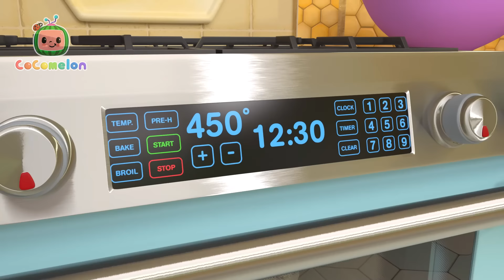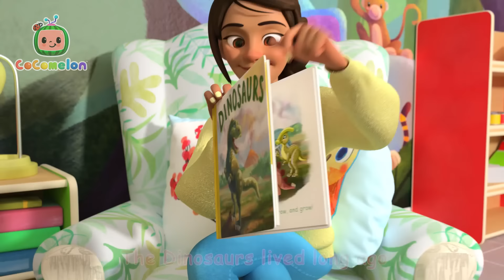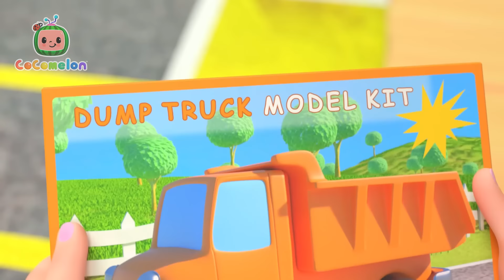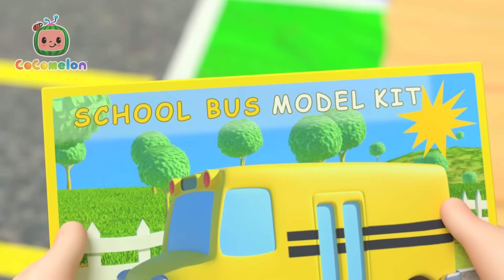JJ's Pizzeria! Pizza Made with Love 🍕 | CoComelon Nursery Rhymes & Kids Songs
Synopsis: Yummy Yummy Pizza! What's JJ's favorite pizza toppings? Join CoComelon to learn, laugh and sing along to this fun musical adventure!

Timestamps:

00:00 Pizza Song
03:03 Pretend Shop
06:04 Heroes to the Rescue
08:45 Pasta Song
11:46 Train Song (Train Park)
14:18 Fire Truck Wash Song
17:02 Nina's Doctor Check Up Song
19:48 Peanut Butter Jelly Jam
22:21 Skidamarink 2
25:04 Soccer Song
27:53 Construction Vehicles Song
31:37 Basketball Song
34:31 Frere Jacques
36:58  Twinkle Twinkle Little Star (Christmas)
39:42 Musical Instruments Song
42:59 Airplane Song
45:42 Dinosaur Song
48:42 Wheels on the Bus V3
51:35 This is the Way (Bedtime Edition)
53:32 Mom and Daughter Song
56:32 The Car Color Song
1:00:48 Fire Engine Song
1:03:34 Loose Tooth Song
1:06:19 Christmas Color Song
1:08:57 ABC Song with Balloons
1:12:07 My Sister Song
1:15:06 Accidents Happen
1:18:08 Teaching Directions
1:21:31 You Can Ride a Bike
1:24:47 Baby Shark Submarine
1:27:03 Funny Face Song
1:29:54 This is the Way Doggie Care
1:32:36 Yes Yes Fruits
1:35:48 Teddy Bear Teddy Bear
1:38:34 Ol' MacDonald (Baby Animal Version)
1:41:20 JJ's Birthday on the Farm
1:43:59 Back to School
1:46:59 The Bubble Bath Song
1:49:45 The Soccer (Football) Song
1:52:37 Let's Build a Pillow Fort
1:55:15 Ms. Polly Had a Dolly
1:57:59 The Ant and the Grasshopper
2:00:35 If You're Happy and You Know It

Lyrics:
Let’s all have some pizza
You want to “eat za pizza?”
Then let’s all make some pizza
Si! Mama Mia!

Start to knead the dough
Then we toss toss toss
Yummy yummy pizza
For our fam~i~lia!

Let’s all grab a cup
Then we cut cut cut
Yummy yummy pizza
For our fam~i~lia!

Next, we spread the sauce
With a swirl swirl swirl
Yummy yummy pizza
For our fam~i~lia!

LOTS of toppings
We can try! try! try!
Yummy Yummy pizza
For our fam~i~lia!

Cheese!
Pepperoni
Olives
Cheese!
Mushrooms
Basil
Cheese!

Pop it in the oven
Then we bake bake bake
Yummy yummy pizza
For our fam~i~lia!

We made a yummy pizza
Now we “eat za pizza!”
So let’s all eat our pizza!
Si! Mama-mia!